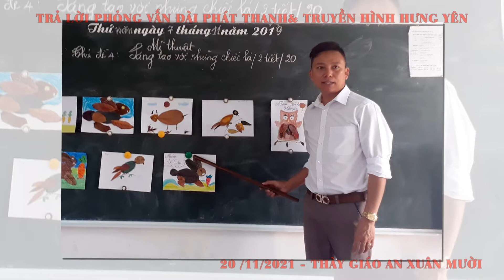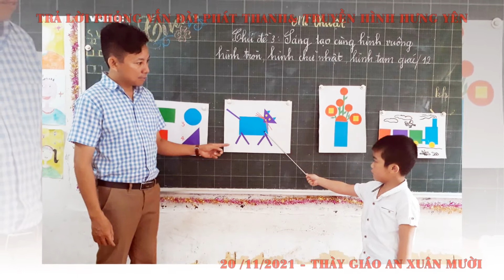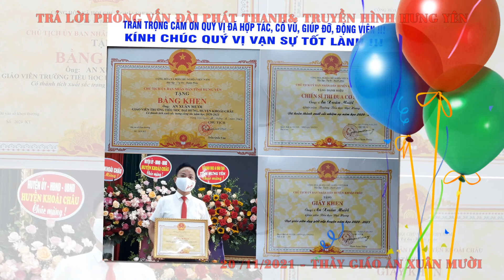TRẢ LỜI PHỎNG VẤN ĐÀI PHÁT THANH & TRUYỀN HÌNH HƯNG YÊN - THÀY GIÁO AN XUÂN MƯỜI